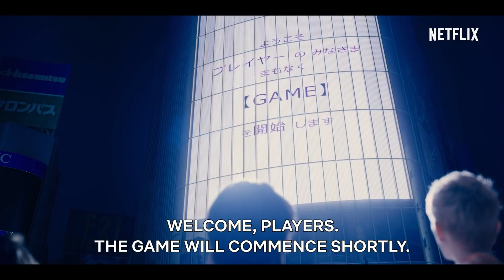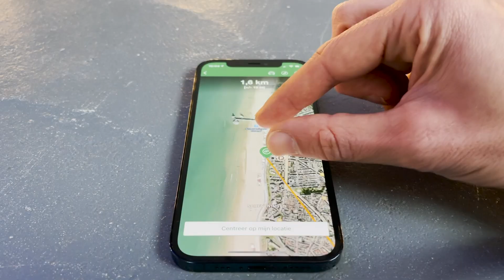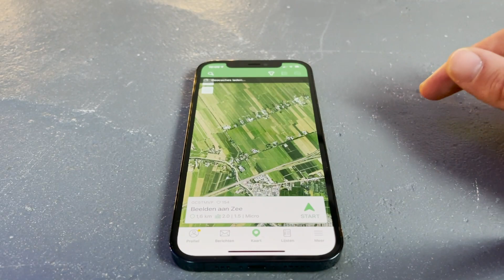De BESTE serie van dit moment en gezond gamen - De Aanradar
Leuk dat je kijkt naar de Aanradar! In deze serie nodigen we iedere week twee redacteurs uit die jou overladen met hun beste tip van de week. Een tip op het gebied van games, films series of misschien wel een toffe ervaring, het kan allemaal! Daarna is het aan jou om te bepalen welke redacteur de beste tip van de week gaf, en die zie je volgende week terug in de volgende aflevering met een kakelverse tip. Dus wordt het deze week Team Martin of Team Lucas?

Hoofdredacteur PU Magazine: Wouter Brugge
Video Producer: Enno de Graaf
Business Manager: Martijn Kollau
Account Manager: Michiel Kramer
Freelance Editor: Luuk Hijne
Video Stagiaires: Frank van der Pijl en Maarten van Steijn
Redactie Stagiaires: Rodney Feteris en Ruan Moleman